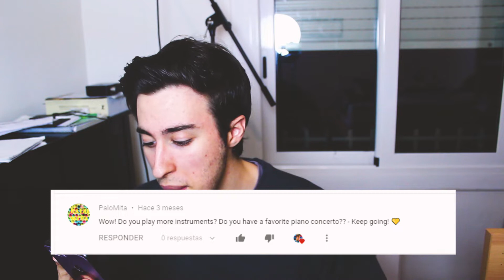Favourite piano concerto? Q&A | Alex Rovira Vlog #01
Thank you for all the questions and support! I really appreciate it.
If you have a question or you want to say something, don't forget to write something in the comments section!

Pieces that I talked about in this video:
 - Beethoven Sonata Op.22 No.11
 - Debussy Preludes Book 1 (3.Le Vent Dans La Plaine)
 - Rachmaninoff Six Moments Musicaux (4.Presto)
 - Rachmaninoff Piano Concerto No.2
 - Mendelssohn Piano Concerto No.1
 - Liszt: Grande paraphrase de la Marche pour le Sultan Abdul-Medjid Khan            (S.403)

Hope you liked this QuestionsAndAnswers video.
Favourite piano concerto? | Alex Rovira Vlog #01